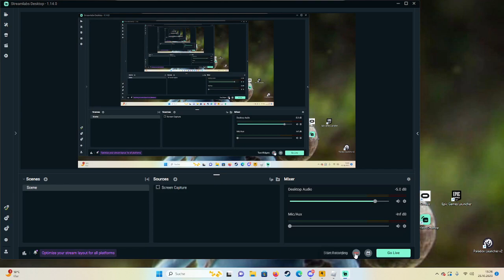Clipped some guy idk how to get the link to send to ticket so i just post on yt